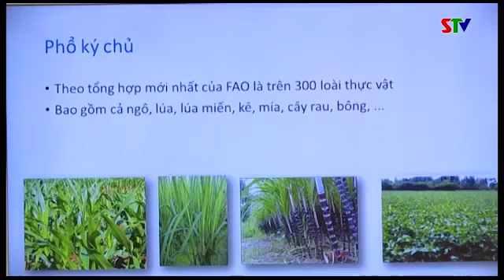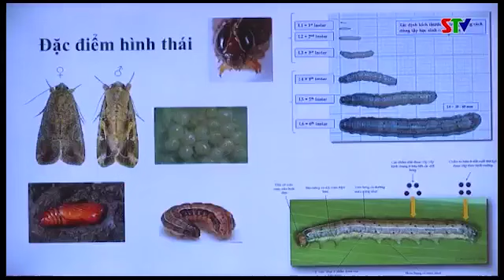Nhận dạng sâu keo mùa thu